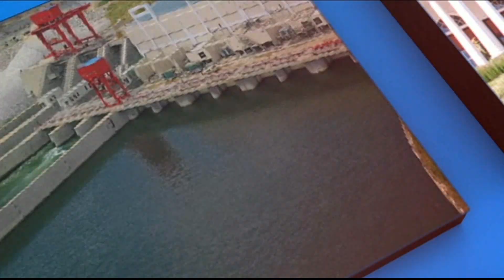Improving uptake of insurance packages | Morning At NTV